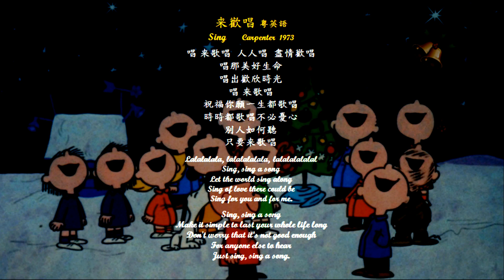来歡唱 粤英語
来歡唱  粤英語    Sing
Carpenter  1973
唱 来歌唱  人人唱  盡情歡唱
唱那美好生命
唱出歡欣時光
唱 来歌唱
祝福你願一生都歌唱
時時都歌唱不必憂心
別人如何聽
只要来歌唱

Lalalalala, lalalalalala, lalalalalalal
Sing, sing a song
Let the world sing along
Sing of love there could be
Sing for you and for me.

Make it simple to last your whole life long
Don't worry that it's not good enough
For anyone else to hear
Just sing, sing a song.